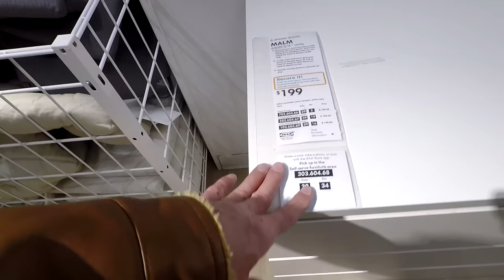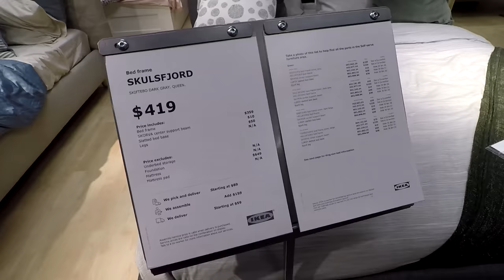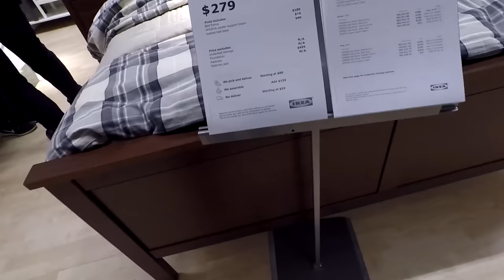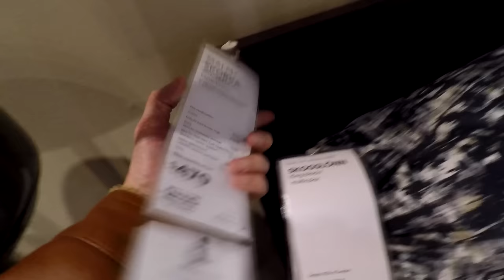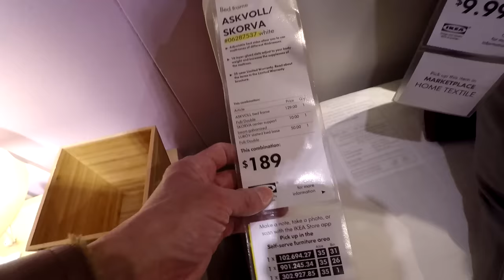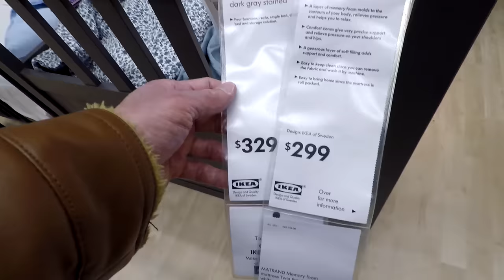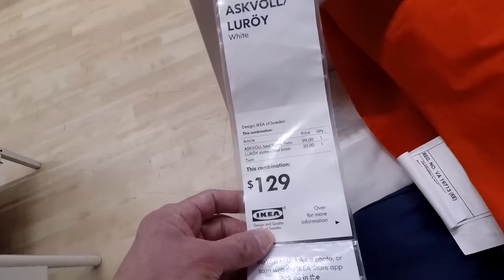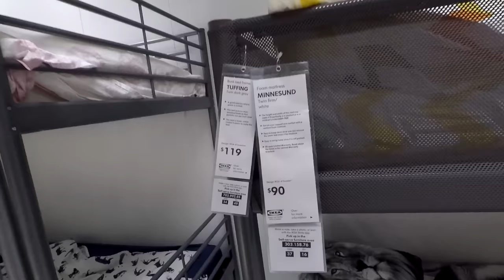IKEA BEDS BEDROOM FURNITURE HOME DECOR - SHOP WITH ME SHOPPING STORE WALK THROUGH 4K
PURELL ADVANCED HAND SANITIZER SOOTHING ON AMAZON CLOROX DISINFECTING WIPES ON AMAZON (75 CT EACH, PACK OF 3) IKEA beds and bedroom furniture and mattresses and pillows and blankets and bedding items and home décor for spring 2019 and summer 2019 and this shop with me or come with me shopping store walk through at the Ikea store in Elizabeth NJ or New Jersey which is like a Home Goods store and they also have home goods items furniture and couches and sofas and tables and chairs and beds and kitchen decor and bath or bathroom décor and accent pieces, tabletop decor and baskets, spring decorations and flowers and vases and stem and stems and cactus and other items for the house to decorate and look nice and pretty and beautiful with spring decor and summer decor and fall décor and winter or Christmas decor interior design items and this shop with me or come with me is filmed in 4K resolution with my GoPro Hero 5 Black video camera.  NJShoreBeachLife is a travel and tour guide channel that has videos of New Jersey beaches and boardwalks and ocean front water views including some walking and driving point of view tours, static beach shots, horseback riding videos, fun NJ activities videos, store walk throughs and other interesting stuff relating to the NJ shore scene (including the towns of Asbury Park, Long Branch and Pier Village, Bradley Beach, Avon by the Sea, Ocean Grove, Belmar, Spring Lake Heights, Seaside, Point Pleasant, Atlantic City, Sandy Hook, Manasquan, Monmouth Beach, Sea Bright, Ocean Township, Deal, Allenhurst, Lake Como and the Highlands).